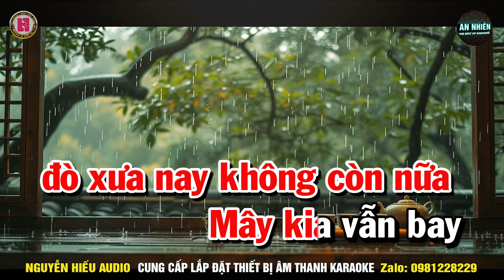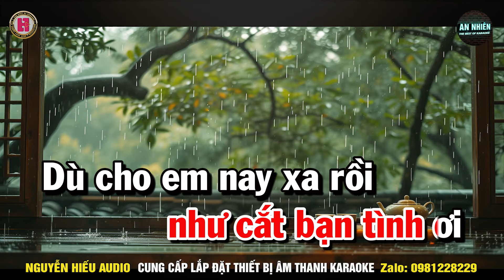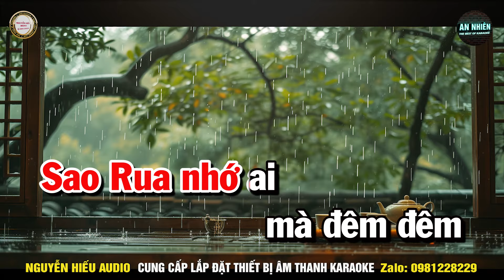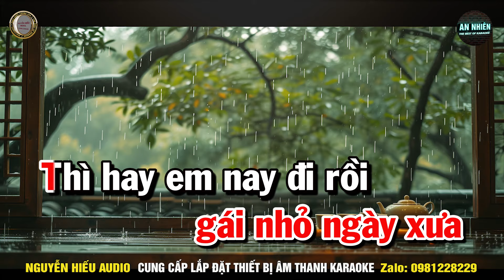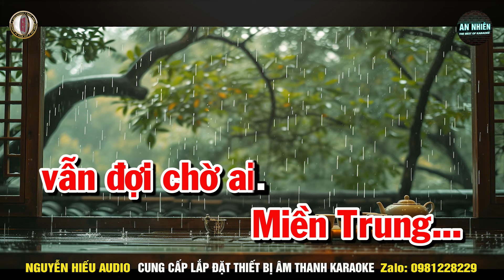Karaoke Mưa Chiều Miền Trung (Beat Hay) Nhạc Sống Tone Nữ || An Nhiên Karaoke ♫